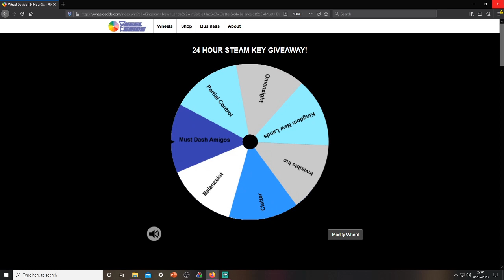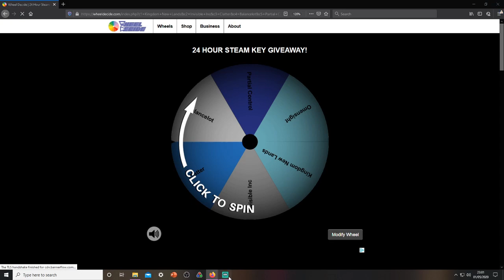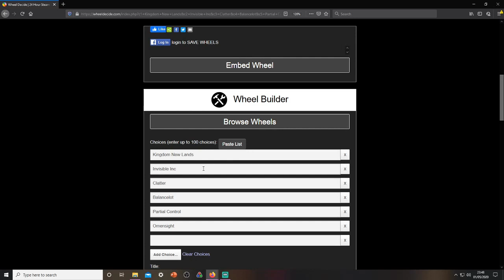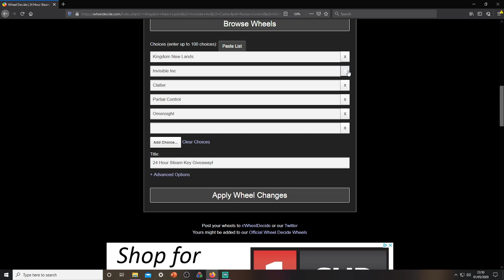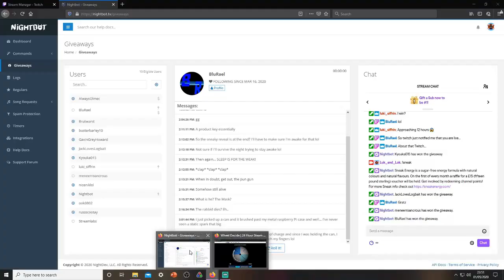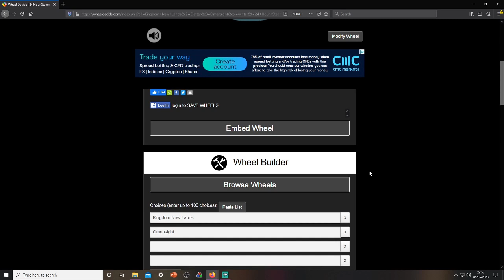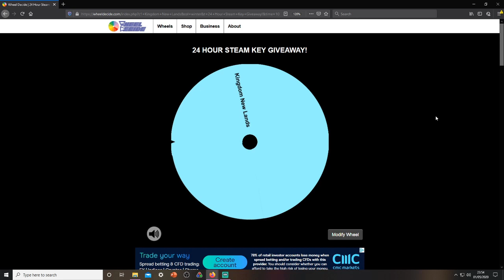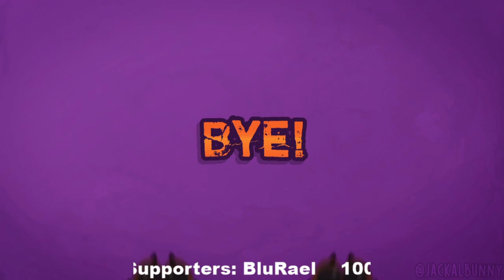Mario and Rabbids Kingdom Battle) 24 Hour Stream - Part 5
'Spooky Mario time' ~Loki